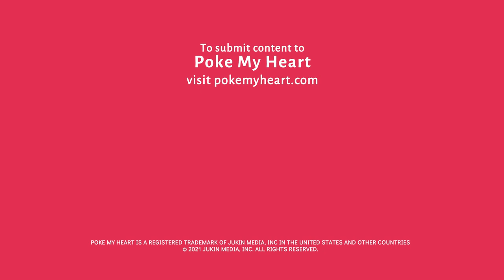Police Officer Pulls Over 3-Year-Old Speeding In Toy Convertible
Best Videos of the week 💗